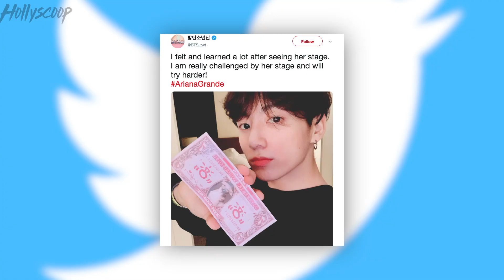Ariana Grande Makes Her KUWTK Debut With Kris Jenner!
RING THE ALARM PEOPLE because Ariana Grande is making her reality television debut on….you guessed it…Keeping Up with the Kardashians. PLUS…we need to talk about how Kendall wants to follow in her little sisters footsteps and create her OWN beauty empire. And the fact that we got a behind the scenes look at the two youngest Kar-Jenners getting ready for the Met Gala and let’s just say you might not want to go to Kylie if you have anxiety. Totally kidding I actually think it’s a hilarious response…and that’s why we’re talking about that and the rest of this Kar-Jenner news right now.